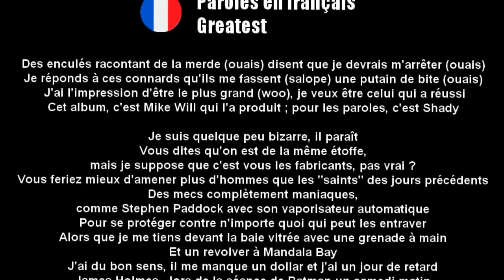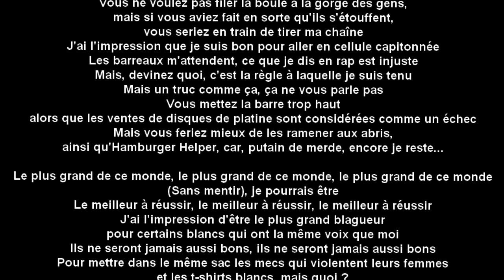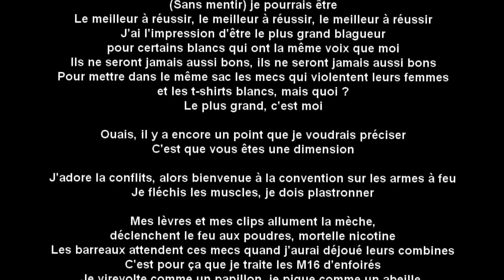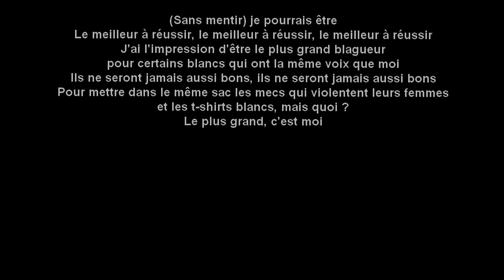Eminem - Greatest (Traduction française)